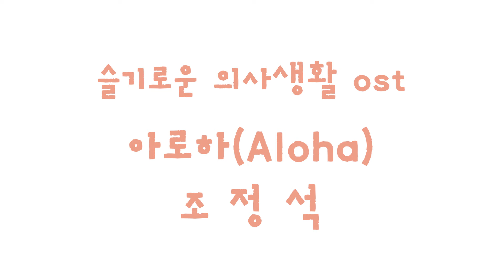아로하(Aloha) -조정석 [슬기로운 의사생활 OST] cover by 소망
Instrumental